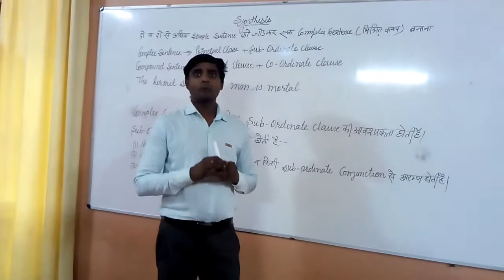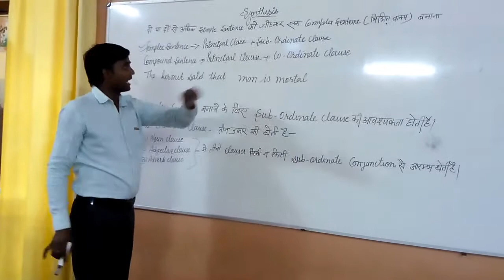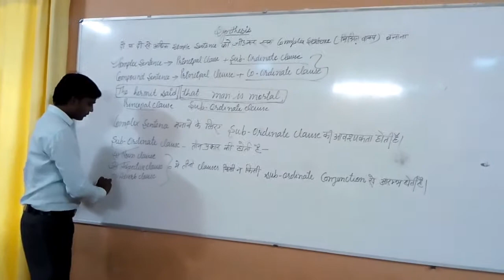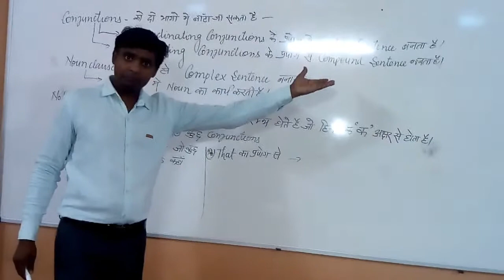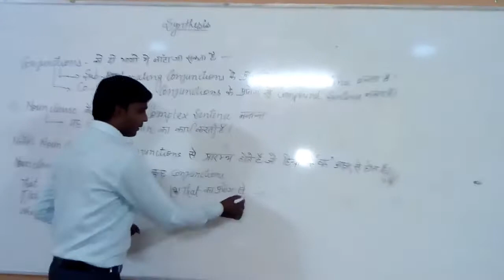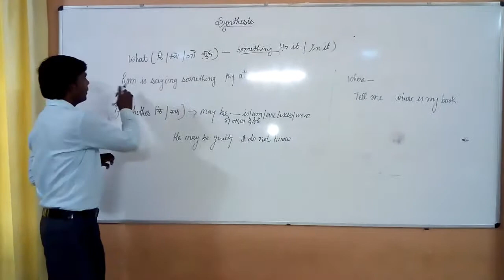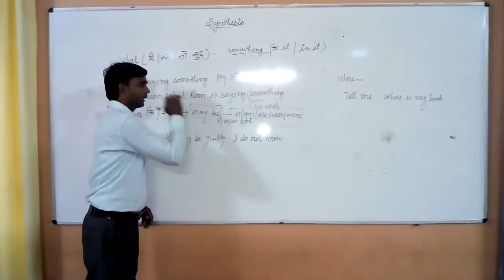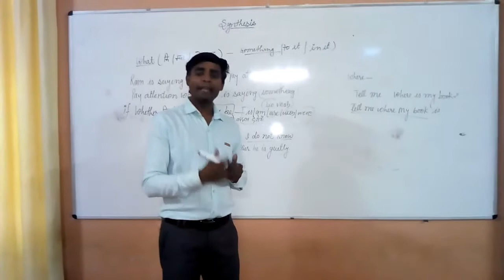Synthesis of sentences Complex sentences --Noun clause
Very easy way to learn complex sentences  ---Noun clause

the example that I have given

Ram will succeed . we hope so .

we hope so that  Ram will succeed.

"so" can be removed  from complex sentence ..
new complex sentence would be...

We hope that Ram will succeed.